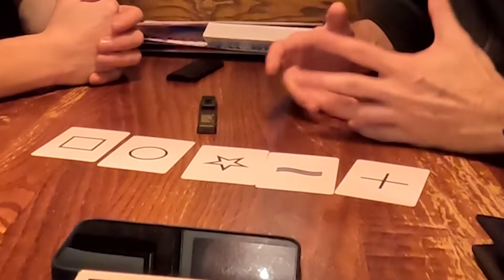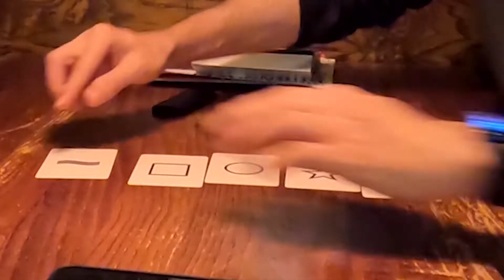I Made Him Believe He’s Psychic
Can I convince Lewis that he’s psychic? Probably, he’s not the smartest man! ESP symbols were designed in the 1930s to test for psychic phenomenon and today I will use them and see how he does!

I’m @sylarmagic on all socials

Edited by @Laurence_hisee